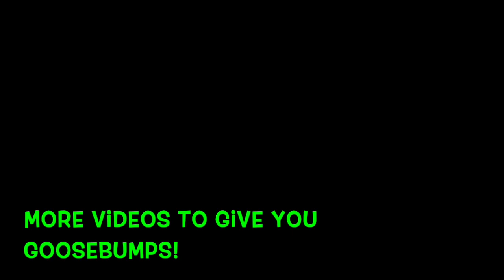Sabre is Real! - Goosebumps Theory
Sabre seemed to just be an animatronic in Welcome to Camp Nightmare but what happens if this terryfying creature is REAL!  Viewer Beware Your in for a Scare!